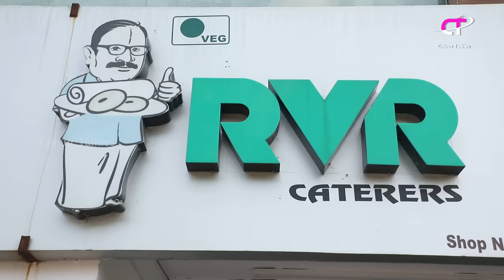ರುಚಿಯಾದ ಮಸಾಲೆ ರುಬ್ಬಿ ಮಾಡಿದ ಟೊಮ್ಯಾಟ್ ಬಾತ್ | Quick TOMATO BATH Recipe in pressure cooker | Tomato Rice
Tomato Bath - ಟೊಮೇಟೊ ಬಾತ್ / Rice Bath Recipe / Hotel Style Tomato Pulao| How to make tomato rice in kannada | Quick and Easy Hotel Style Tomato Rice Bath |Tomato rice | Tomato Bath |

Address :
RVR Food & Beverages PVT LTD
Shop no1, Ground Floor , GRL Complex, Near Global IT Park, Pattanagere main road, R.R Nagar, Bengaluru- 98